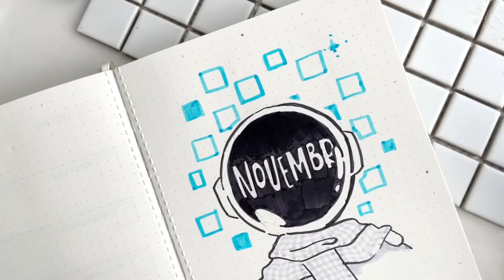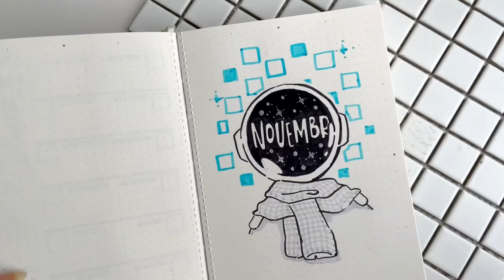Lên Kế Hoạch Tháng 11 / November Plan With Me // Happy Hidari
Bullet Journal tháng 11 này Ri vẽ nhiều và ít cắt dán nên nhanh và cũng khá dễ làm theo nè, các bạn thử nhớ tag Ri cho Ri xem với nha. ^^